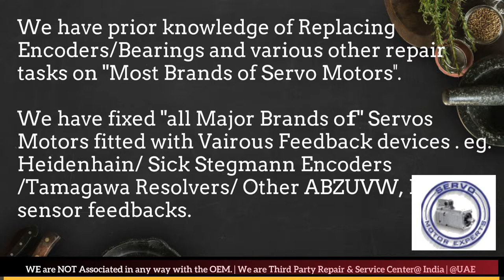Techmation New Servo motor Dealer in Stock buy Dubai stock Encoder Resolver Angle Adjust Align UAE